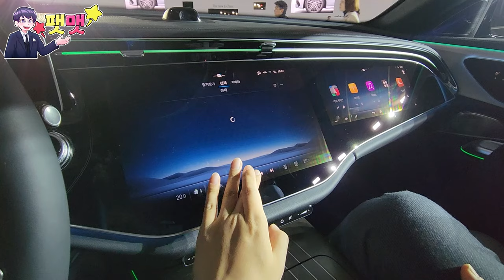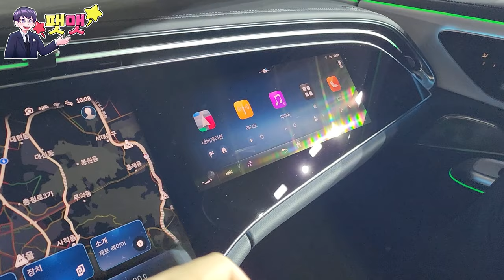벤츠의 효자 모델 11세대 풀 체인지 E 클래스 W214 전시 행사 구경해 봤습니다.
2024년 1월 20일 아침에 열렸던 벤츠 E 클래스 풀 체인지 전시 행사 코엑스에 갔었습니다. 이번 E 클래스 정말 기대했었는데, 가서 구경하길 정말 잘했다고 생각합니다.